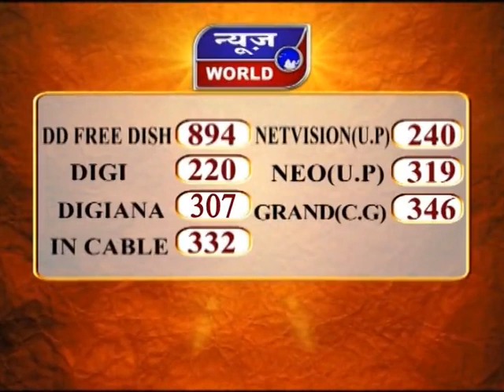News World - UP - बदायूं - नेता विरोधी दल राम गोविंद चौधरी पॉजिटिव !